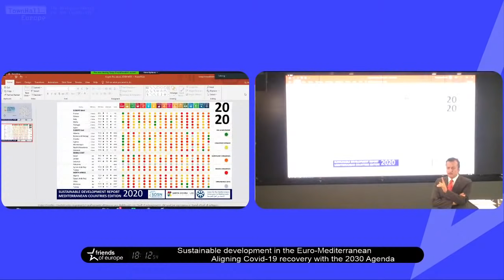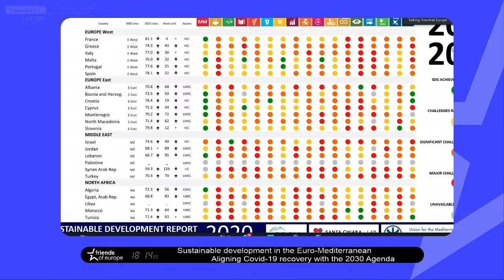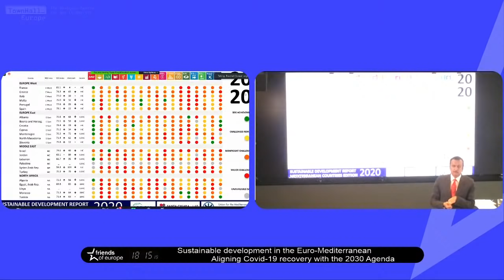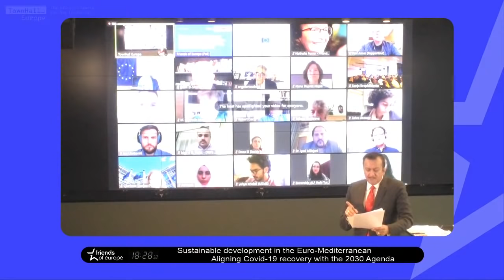Sustainable development in the Euro-Mediterranean – Aligning Covid-19 recovery with the 2030 Agenda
How can SDG 17 be matched with Covid-19 recovery?
What tools are European leaders implementing with MENA counterparts?
How can short-term action support long-term cooperation?

With 10 years left to realise the Sustainable Development Goals, it is clear that sustained and accelerated action is needed. In line with SDG 17, developing collective policy tools and partnerships is key to enacting change from all. While Covid-19 has disrupted current plans, it has also been a wake-up call to increase the collaboration between governments and international institutions. Multilateral and collective action on the recovery to this pandemic would lay the groundwork to strengthen our resilience to future crises and work towards the 2030 agenda.

In a bid to strengthen the implementation of the 2030 agenda in the Euro-Mediterranean region, the European Union has aimed for collective engagement through its neighbourhood and enlargement policies. For a long-term recovery from Covid-19 to be effective, intercultural dialogue is key to understanding the often very different challenges faced by people across the Euro-Med region, and coordinating our approach to the 2030 Agenda.